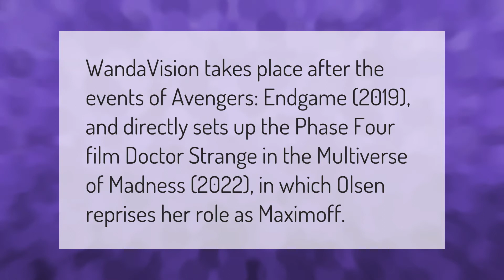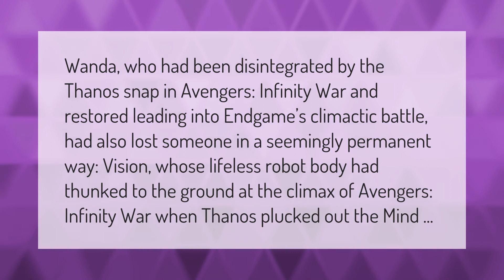Is WandaVision set after endgame?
00:00 - Is WandaVision set after endgame?
00:34 - Did Wanda die?

Laura S. Harris (2021, February 7.) Is WandaVision set after endgame?
    AskAbout.video/articles/Is-WandaVision-set-after-endgame-218848